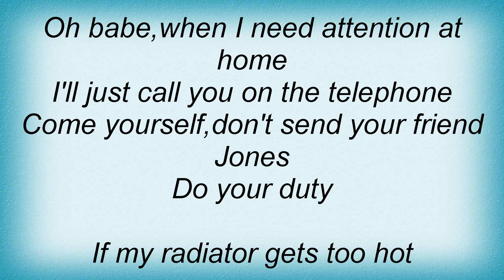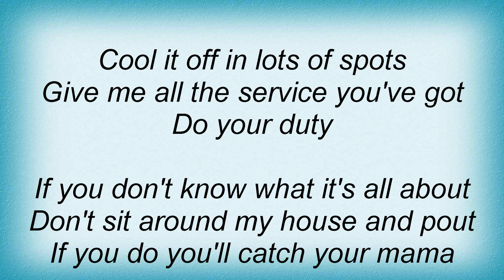Bessie Smith - Do Your Duty Lyrics_1